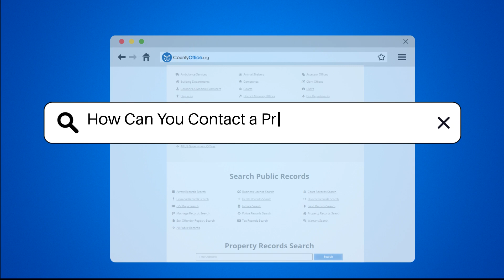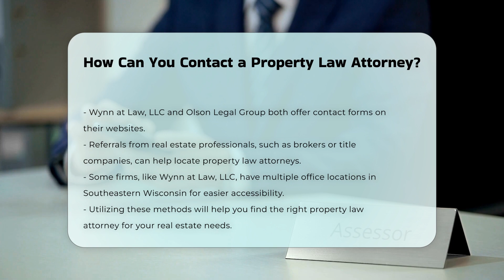How Can You Contact a Property Law Attorney? - CountyOffice.org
How Can You Contact a Property Law Attorney? Are you in need of a property law attorney but unsure how to contact one? In this insightful video, we provide you with various methods to initiate contact and seek the expertise of a property law attorney. From contacting them via phone or email to visiting their office in person, we cover all the ways you can reach out to legal professionals in your area.

If you're in Appleton, WI, you can contact Krause & Krause Attorneys at Law by calling , or reach out to Wynn at Law, LLC in Southeastern Wisconsin at .

Visiting the office in person is another effective method to connect with a property law attorney. Krause & Krause is located at 51 Park Place, Suite 300, Appleton, WI 54914, and Nowlan in Janesville, WI, welcomes in-person visits as well. Additionally, most law firms provide website contact forms for easy communication.

You can also find property law attorneys through referrals from real estate professionals or local listings. Firms like Nowlan and Krause & Krause have established relationships with these professionals, making it easier to get a referral. Some law firms have multiple office locations, like Wynn at Law, LLC, with offices in Lake Geneva, Delavan, and Salem, serving Southeastern Wisconsin.

By utilizing these methods, you can easily get in touch with a property law attorney who can offer the legal guidance and support you need for your real estate matters.